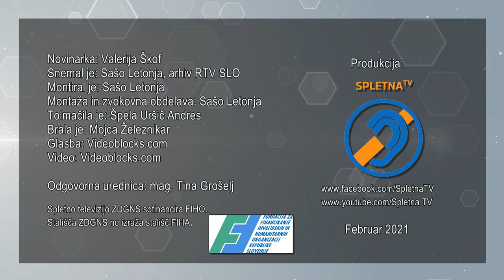Igor Zorčič: SZJ v ustavi že pred 1. julijem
Minevata dve leti in pol od pobude Zveze gluhih in naglušnih Slovenije, da se slovenski znakovni jezik vpiše v ustavo. Po prekinjeni zadnji seji ustavne komisije so poslanci soglasno potrdili nadaljevanje postopka. Na ponovnem glasovanju v torek, 23. februarja, je bilo izglasovano nadaljevanje postopka umestitve slovenskega znakovnega jezika v ustavo. Predsednik državnega zbora Igor Zorčič je sprejel predstavnike Zveze društev gluhih in naglušnih Slovenije. Med drugim so se pogovarjali o spremembi ustave, ki je v teku. Pričakuje se, da bo slovenski znakovni jezik in jezik gluhoslepih vpisan v ustavo še pred predsedovanjem Slovenije Evropski uniji, ki se začne 1. julija. S tem bo Slovenija postala peta država, ki je v ustavo umestila znakovni jezik, in prva država z jezikom gluhoslepih.